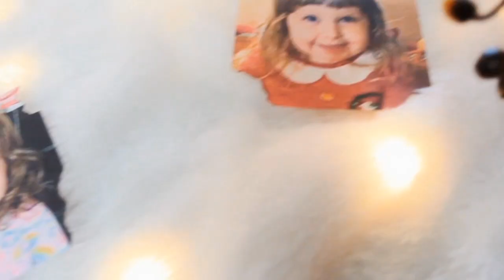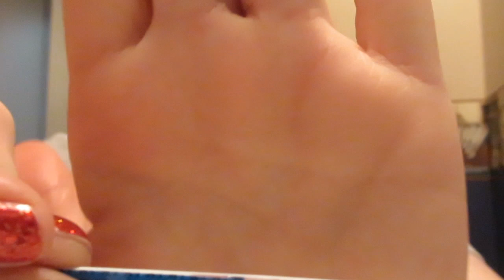Taking A Pregnancy Test With an IUD | I Can't Believe This!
Today I take a pregnancy test and an ovulation test with an IUD. My cycle is doing weird things and I just don't know what is going on.